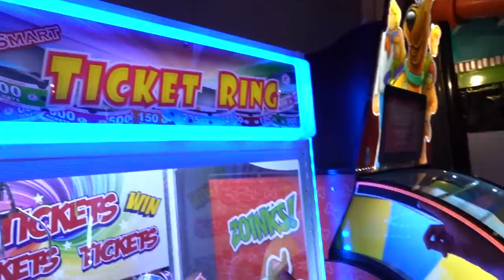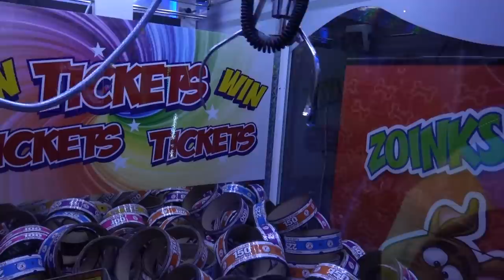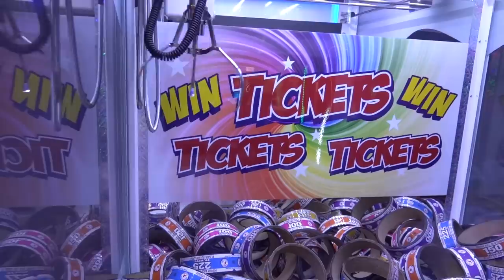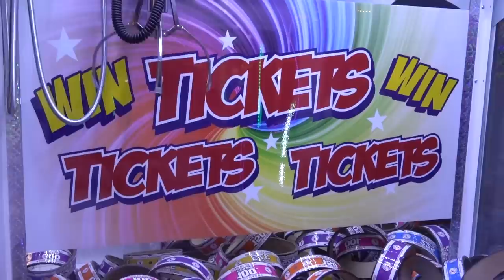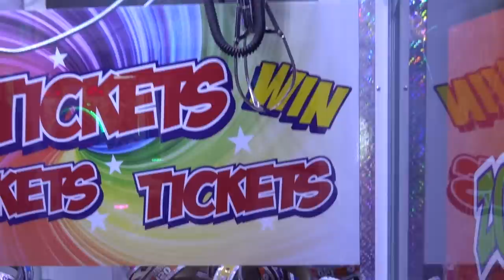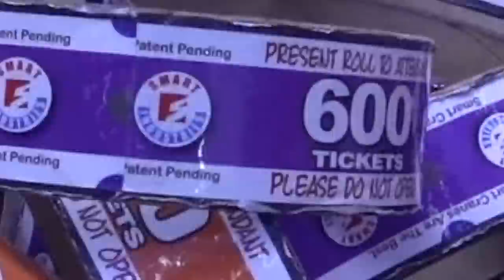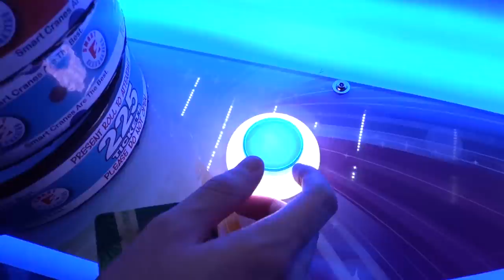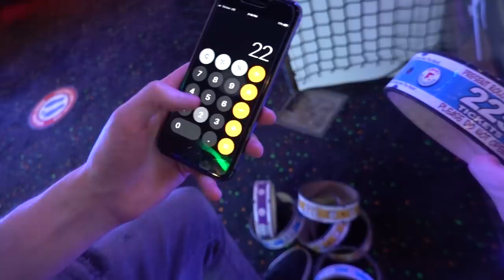I WON a Tower of Tickets from the Claw Machine!! (ARCADE JACKPOT)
Today I'm back at the arcade to play the Ticket Ring claw machine! This arcade game is really awesome because you can win GIANT rings of arcade tickets. Let's see how many we can win!

COOL STUFF!